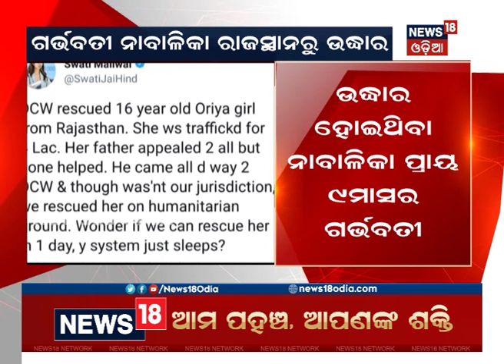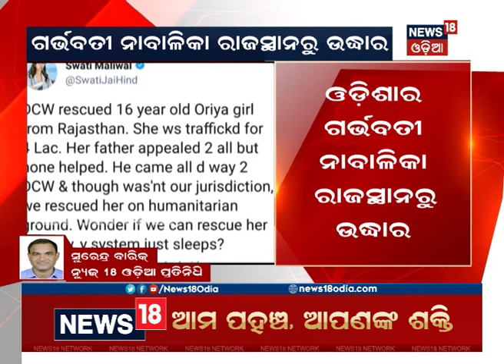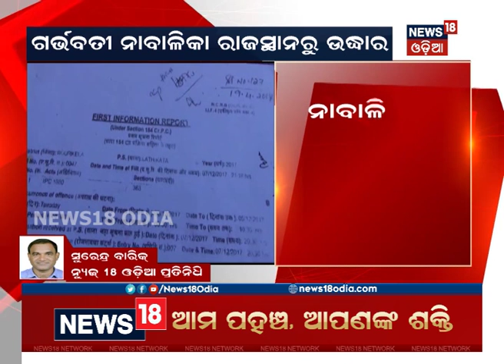ରାଜସ୍ଥାନରୁ ଗର୍ଭବତୀ ନାବାଳିକା ଉଦ୍ଧାର